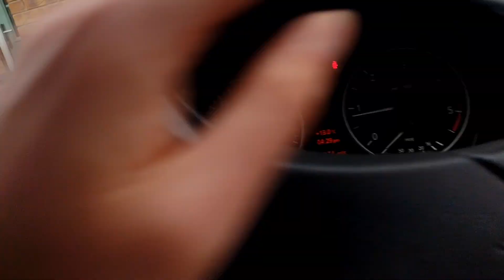Smokey Joe Intro - BMW EV conversion project.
After converting a VW Beetle to electric, I've been itching to convert something else, the perfect candidate popped up on market place and here we are.